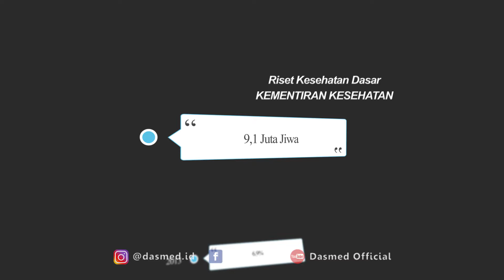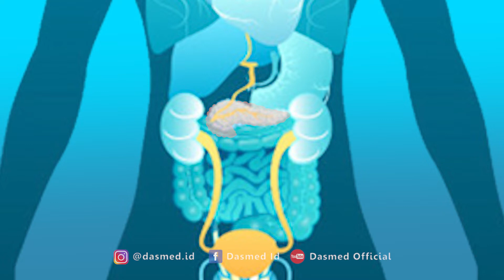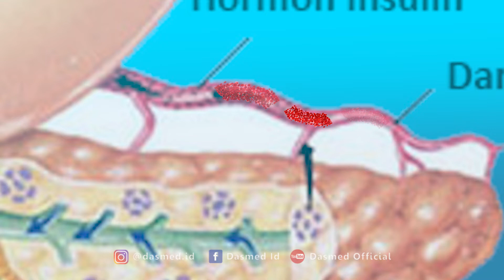KENAPA ORANG INDONESIA RENTAN TERKENA DIABETES?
Dewasa ini usia remaja menjadi perhatian khusus karena rentan terhadap penyakit diabetes, hal ini tidak lepas dari gaya hidup yang mulai berubah, apalagi di saat pandemi virus corona. Lebih banyak dirumah aja, kemudahan untuk mengkonsumsi makanan atau minuman serba instan dan tentunya kurangnya aktifitas menjadi pemicu utama diabetes melitus.

Diabetes melitus adalah penyakit yang disebabkan oleh kekurangan insulin atau berkurangnya efektivitas insulin. Hal ini ditandai dengan hiperglikemia atau peningkatan kadar glukosa melebihi normal.

Diabetes ditandai dengan kondisi hiperglikemia berlangsung terus- menerus. Insulin adalah hormon yang dibentuk oleh pankreas. Pankreas mengeluarkan insulin ke dalam aliran darah. Insulin membantu glukosa untuk dapat masuk kedalam sel. Insulin menurunkan jumlah gula didalam darah.

Lebih baik mencegah daripada mengobati, sedari awal gejala diabetes di usia muda agar masa tuamu kelak lebih menyenangkan.